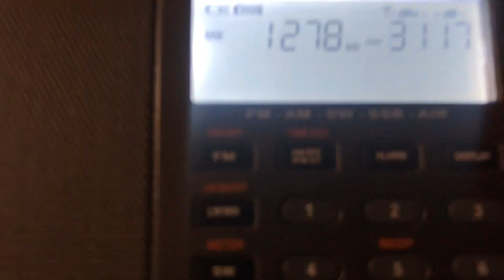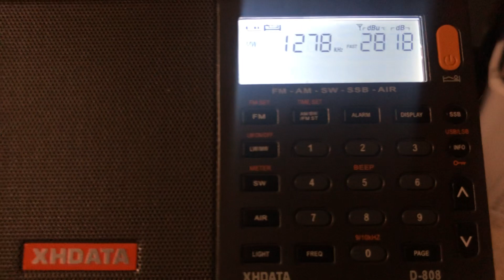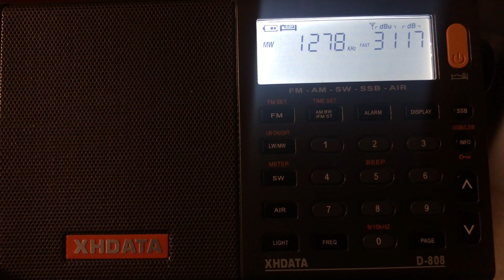AM DX MW 1278 KHz UR1 Pershiy Kanal Ukraine From Malta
AM DX MW 1278 KHz UR1 Pershiy Kanal Ukraine From Malta. It was caught on 08/03/2022 at around 21:00 PM (UTC+1). Another catch from Ukraine which this time on another frequency as the 549 KHz frequency has been closed earlier this week. Signal has shadowed Egypt's NMA Al-Barnameg al-Aam. During the time, it was covering the news hour which now mainly is focusing on developing stories within Ukraine. It is caught from Kurisove's Transmitter of around 100 kW in Ukraine which is approximately 1,780 kilometres away. Our thoughts and prayers are with the Ukrainians and Russians in Ukraine during this period of tension. May peace prevail 73!

Country: Kurisove, Ukraine
Estimated Distance: 1,780 Km
Transmitter: Kurisove Transmitter (100 kW)